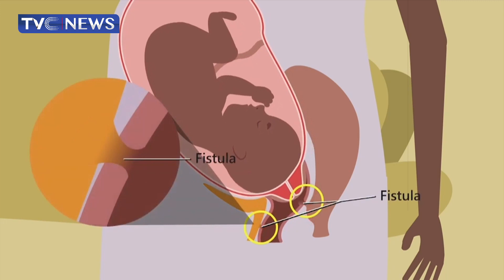WATCH: What You Should Know About Obstetric Fistula & How to Prevent it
The world clock on ending Obstetric Fistula is ticking, but the number of girls and women enduring painful childbearing complications keeps growing, with so many unreported.

Dr. Eli Sukarime who is a consultant Obstetrician and Gynecologist shares more understanding of this complication and proffers prevention measures.